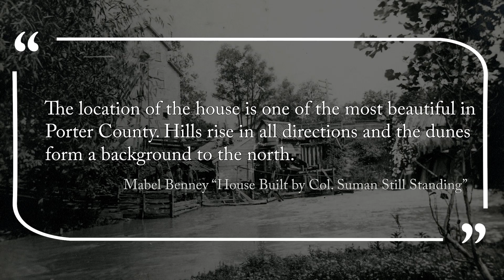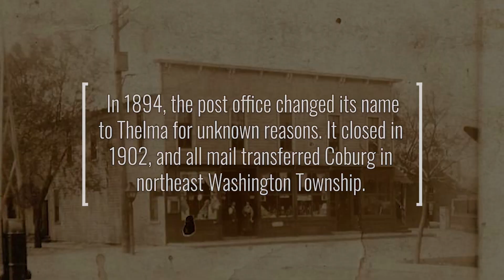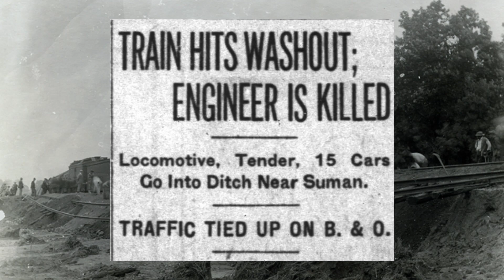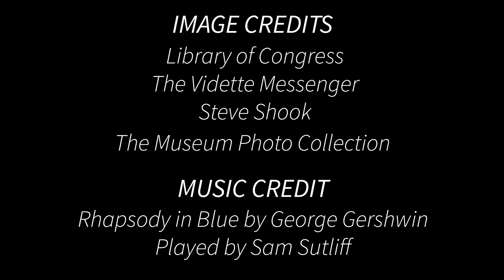Duneland Ghost Towns: Suman (Episode 7)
After returning from the Civil War, Colonel Isaac C.B. Suman established his homestead, and eventually a town, in Jackson Township. The Westchester Township History Museum staff tells about this war hero and the Duneland ghost town that bore his name.